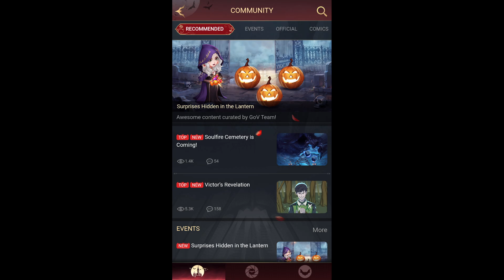Game of Vampires : Twilight Sun Gameplay [Download/Play for free on Android, iOS & Emulators]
🧛 Welcome to Game of Vampires: Twilight Sun! Get ready to enter a dark and thrilling world where vampire clans clash, alliances form, and ancient powers awaken under the twilight sun. Join us for an intense 10-minute gameplay video filled with epic battles, mysterious quests, and supernatural intrigue! 🎮🌒

In this gameplay, we’ll dive into the shadowy world of Game of Vampires: Twilight Sun, where strategic alliances and supernatural abilities are key to survival. Choose your clan, command powerful abilities, and fight to control the night!

🎮 What Awaits You:
- Choose and Customize Your Vampire Clan
- Unlock Unique Abilities and Strengthen Your Vampires
- Engage in Real-Time PvP Battles Against Rival Clans
- Complete Dark and Mysterious Quests
- Explore a World of Gothic Beauty and Nightmarish Threats

Embrace the darkness, forge alliances, and rise to power in Game of Vampires: Twilight Sun! Join us as we strategize, fight, and conquer in this dark fantasy RPG! 🧛🌒